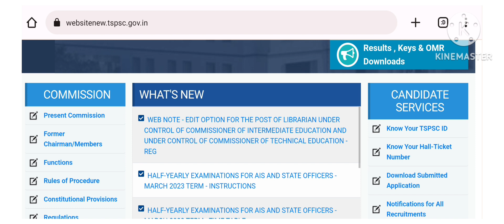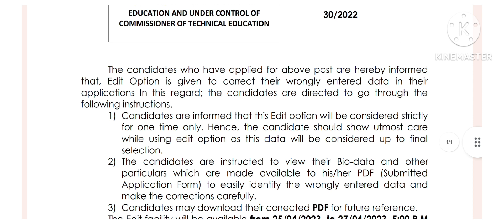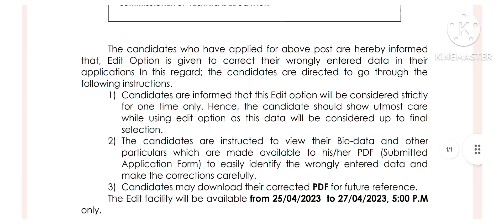👌 Tspsc నుండి బిగ్ బ్రేకింగ్ న్యూస్ l లైబ్రేరియన్ పోస్టుల ఎడిట్ Option Available on 25th April 2023